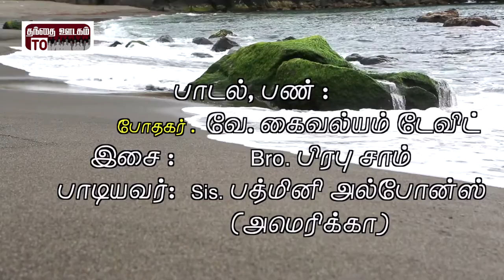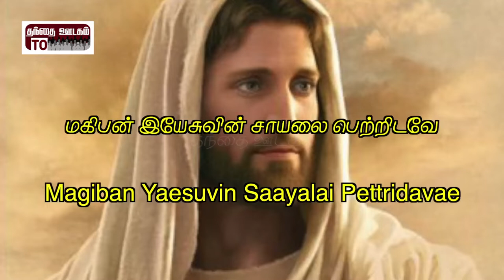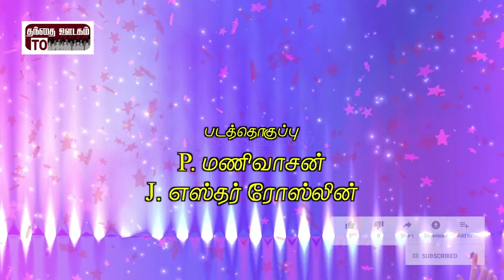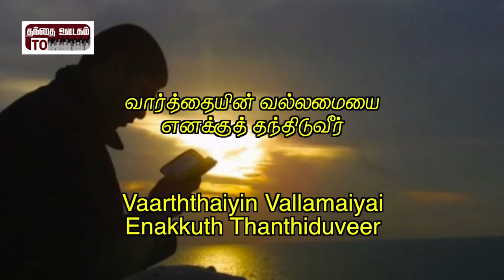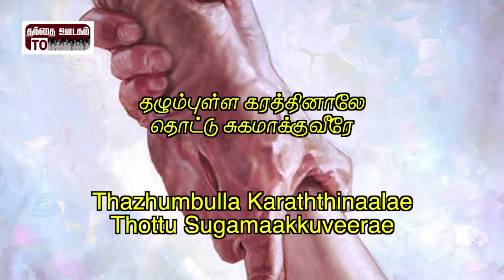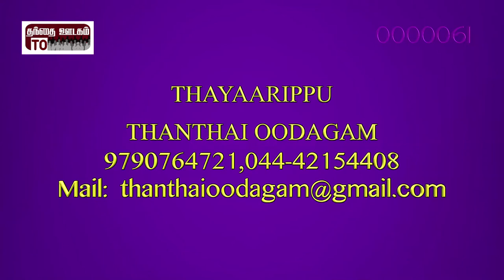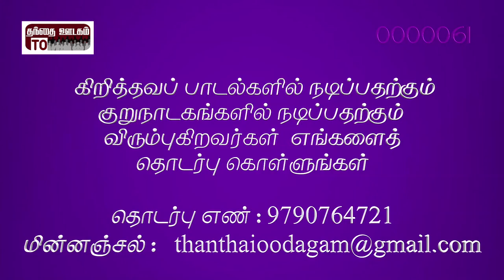Paezhaiyin Paerinba Geethangal | Theyvamae Theyvamae | Pstr. V. Kaivalyam David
Song : Theyvamae  Theyvamae

Lyric & Tune : Pastor. V.Kaivalyam David

Singer : Sis. Padmini Alphones (America)